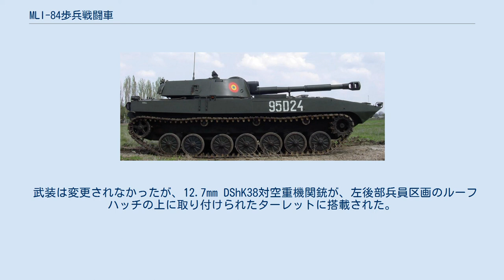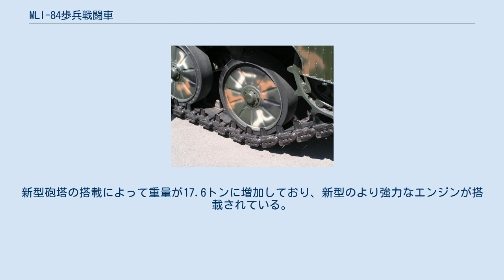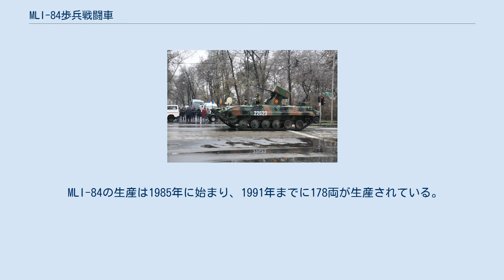MLI-84歩兵戦闘車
MLI-84は、ルーマニアの歩兵戦闘車。
現在ルーマニア陸軍に採用されている。
ソビエト連邦製のBMP-1を基礎としており、より長い車体になり、兵員区画の上部に12.7mm口径のDShK38重機関銃が搭載されている。
 1982年、ルーマニアは178両のBMP-1歩兵戦闘車の生産ライセンスをソ連から購入した。
同時に、ルーマニアの工業に適合させるために製造の変更許可を受けた。
この際、ルーマニア仕様としてルーマニア国内で製造されたものがMLI-84となった。
 1995年には改良の決定が行われた。
ルーマニアとイスラエルの協力計画の結果、近代化されたMLI-84M1が製造された。
以降、ルーマニア国防省は、1億5,500万USドルを費やして99両を改良している。
 MLI-84（基本型） ブカレストの国立軍事博物館 MLI-84における最も重要な改善は、ソ連製のUTD-20 ディーゼルエンジンを、ルーマニア製の8V-1240-DT-S ディーゼルエンジンに換装したことである。
新しいエンジンは355馬力で開発されており、最大速度は70km/hに向上している。
しかし、従来のエンジンよりも重く大きかったためにエンジンコンパートメントは、このエンジンに合わせるために作り直された。
燃料容量は600リットルに向上している。
これらの変更によって車体の長さは60cm伸びて7.335mとなり、転輪の間隔に隙間を生じさせている。
また、より広く高くなっており、幅が3.15m、高さが2.11mとなった。
最低地上高は370mmから400mmに拡大した。
 武装は変更されなかったが、12.7mm DShK38対空重機関銃が、左後部兵員区画のルーフハッチの上に取り付けられたターレットに搭載された。
これは、兵員区画の左後方ドアの隣に座った兵士によって運用され、運用中は歩兵を乗降させることが不可能である。
 前述の変更と近代化によって重量は16.6トンに増加しており、渡河に多少の準備が必要になっており、水陸両用能力は弱められた。
 MLI-84の改良は、イスラエルのラファエル社で開発されたOWS-25R無人砲塔（RWS）を搭載することで行われ、砲塔にはエリコン KBA 25mm機関砲と9S415対戦車ミサイルランチャーおよび2発のミサイル弾頭、4機の発煙弾発射機が装備されている。
新型砲塔の搭載によって重量が17.6トンに増加しており、新型のより強力なエンジンが搭載されている。
 新型エンジンは、キャタピラー製の396馬力C9 エンジンで、ルーマニア陸軍が最近獲得したモワク ピラーニャIIIと同一のエンジンである。
しかし、重量増加によって簡易な準備での渡河能力を失い、特別な準備が必要となった。
車体は幅3.3mに、高さ2.942mに若干拡大された。
エンジンは、より強化されたが、新式装備の重量によって路上での速度は65km/hになった。
 9S415対戦車ミサイルランチャーが搭載され、9M14 マリュートカ、発展型の9M14M マリュートカ-M、9M14P マリュートカ-Pなどが発射可能であったが、これは後にユーゴスラビア製の9M14-2T マリュートカ-2T対戦車ミサイル用のランチャー装備、イスラエル製のスパイク対戦車ミサイル用のランチャー装備などに変更された。
 MLI-84の生産は1985年に始まり、1991年までに178両が生産されている。
 Md.89自走榴弾砲